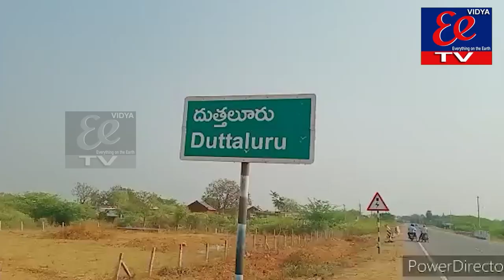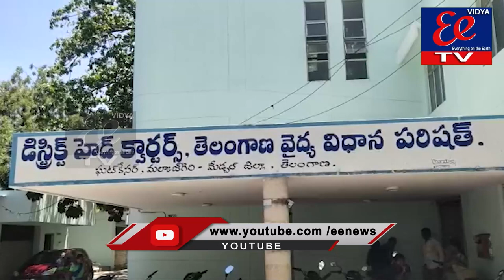NEWS BULLETIN||09-04-22|| EE News